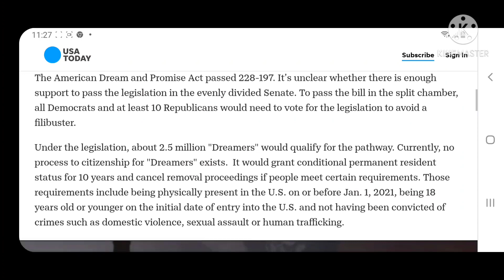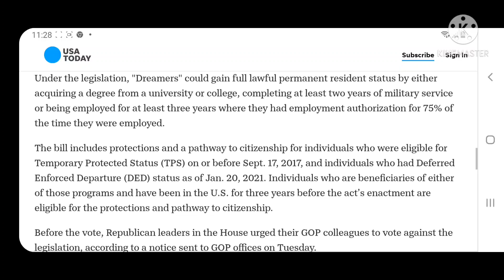USA 🇺🇸 Passes Immigration Bill | 2.5 Million Citizenships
USA IMMIGRATION 🇺🇸